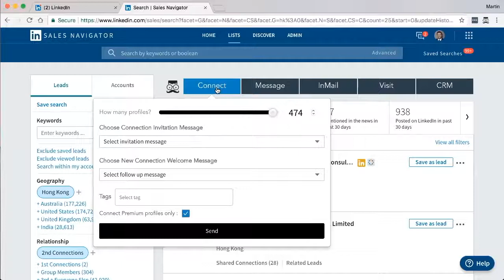Meet Leonard Coupon DISCOUNT Code ⋆ Lifetime Access $946 Off Promo Special Offer Deal!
The king of LinkedIn

Leonard is building professional networks through automation

As far as growth apps for social networks go, LinkedIn gets treated like the red-headed step-child. (Red-headed step-children: don’t listen to what people say, we know you have a soul.)

None of these growth apps focus on LinkedIn—which is strange because that’s where all of the people with jobs and money are!

Currently, if you want to expand or engage with your LinkedIn network, you have to spend hours on hours doing it manually.

This is where our friend Leonard and its genius automation saves the day—and your precious time.

Leonard is an easy-to-use sales, marketing, and growth automation bot for LinkedIn.

Growing your network on LinkedIn used to mean combing through connections and sending countless invitations.

But with Leonard, you can now automatically send hundreds of personalized invitation requests in minutes.

Choose who you send an invitation to with filters such as keyword, industry, company size, location, and relationship (2nd connection, 3rd connection, group, etc.).

It’s not enough to just add people to your network; you have to engage with them.

Leonard lets you engage in a couple of ways:

Send bulk personalized messages to your first connections. Messages can be customized on the spot or pulled from a template.

Automatically view people’s profiles. LinkedIn is the only social media that notifies you if someone views your profile (thank goodness), and with this feature, Leonard keeps your pretty mug in everyone’s notifications.

Even though Leonard is a bot, its advanced AI allows for it to learn your LinkedIn behaviors so that it can perform tasks exactly like you would.

Free or paid, you won’t find another tool in the market that is as easy to use or has as many automation features for LinkedIn.

Most of the action will take place inside of Leonard for LinkedIn’s CRM dashboard—this is where you manage how you connect with your network.

In the CRM dashboard, you can manage invitation requests, create message templates for connection invitations, follow up messages, and general messages, and add tags.